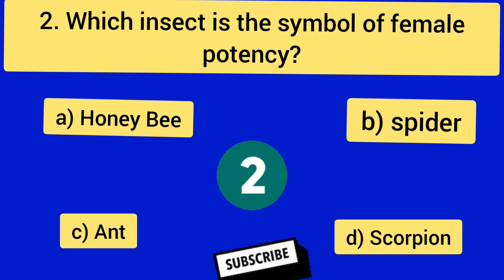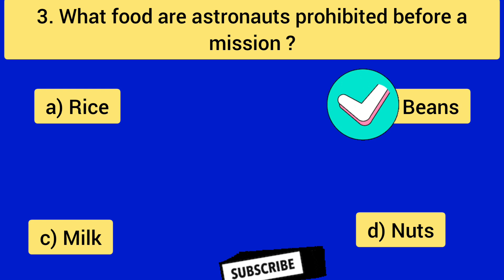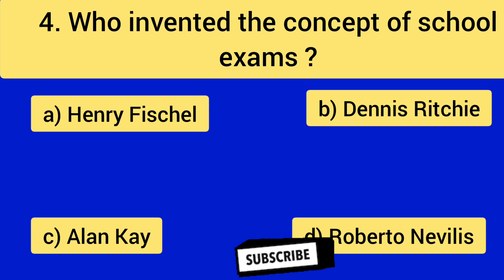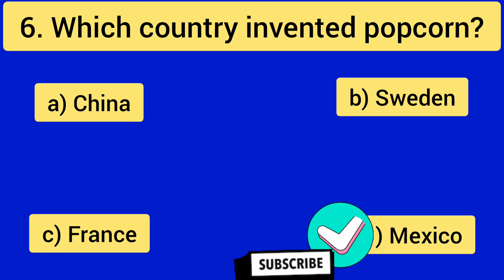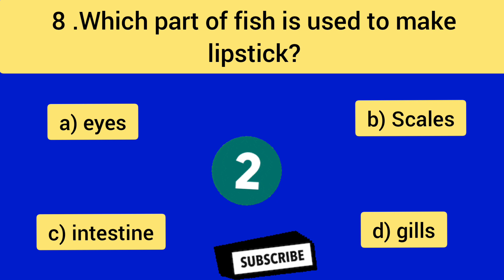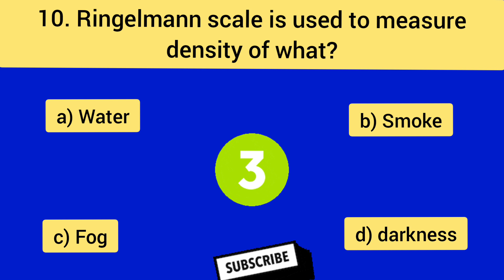Top 10 Head Spinning General Knowledge Questions and answers 😳😱 Very important GK questions 🤯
Episode 50: General Knowledge Quiz II General Knowledge questions and answers Il Facts Quiz II  Trivia Quiz

1. What is the most painful wound?

2. Which insect is the symbol of female potency?

3. What food are astronauts prohibited before a mission ?

4. Who invented the concept of school exams ?

5.Who invented the concept of school homework?

6. Which country invented popcorn?

7. What country's highest award is The Order of the Elephant ?

8 .Which part of fish is used to make lipstick?

9. Which was the first supermarket in India?

10. Ringelmann scale is used to measure density of what?
General knowledge questions for adults,General knowledge questions with answers,